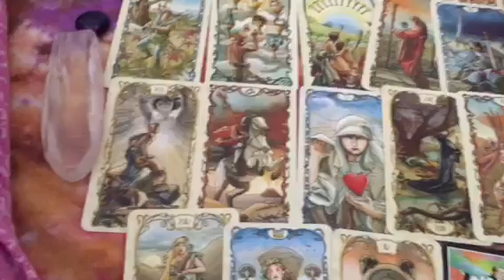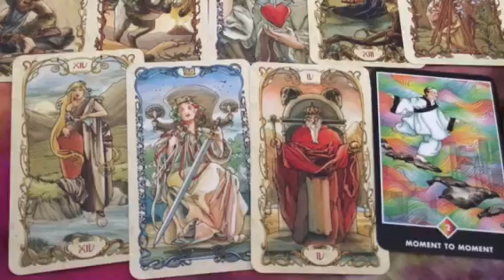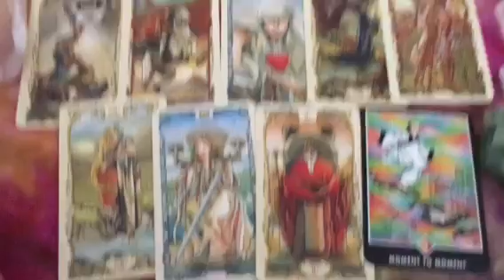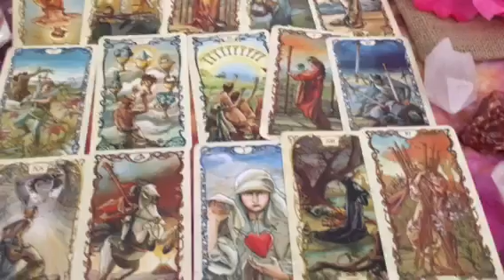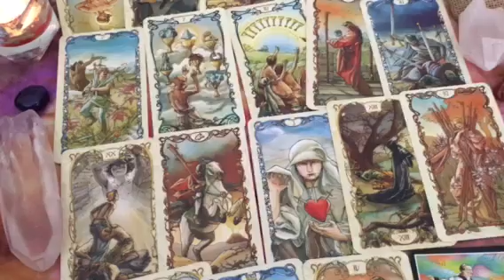Sagittarius Monthly July 2016 Speed Tarot Reading